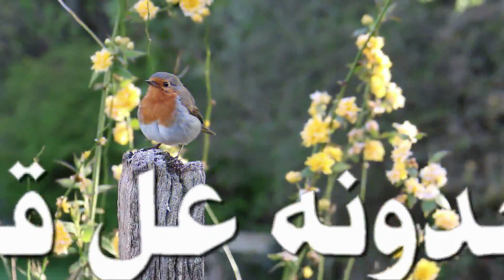الفَـرق بَـين ذَكَـر وَ أُنثَـى الكـنـاري شـاهد الطـريقة الصَحِيحَة 🐦🦜 (V 2)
واضافة تعليق جميل متل وجهك ( فضلا وليس امرا )